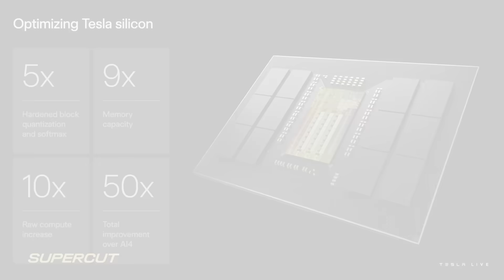Everything Announced at Tesla's 2025 Shareholder Event in 7 Minutes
Tesla showed off the latest Optimus robot, where it's headed in 2026 and putting human consciousness in a robot.

Read more about Tesla on CNET.com
Tesla's New Affordable Electric Cars: How Much They Cost and What You Get

0:00 Intro
0:48 Elon on Tesla Optimus
2:30 Sustainable Adundance
3:23 AI and Robotics
3:43 Text and Drive
4:26 Tesla Cybercab
5:07 Tesla Silicon
5:28 Tesla Semi
5:41 50GWh Raw Materials for Battery
6:11 Neuralink Conciousness in Tesla Optimus